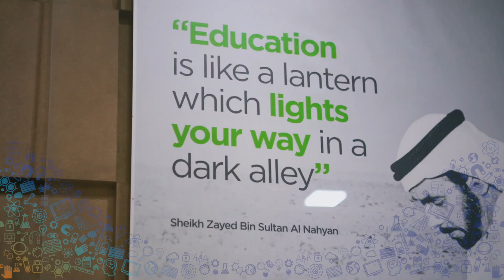Al Etihad High School Field Trip | YOUNG ADIPEC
25 high school students from Al Etihad High School joined Young ADIPEC for a field trip to Academic Partner, Abu Dhabi University, to learn about the different engineering majors studies available. Students visited Abu Dhabi University labs including: soil mechanics, hydraulics & fluid mechanics, construction materials & structures, control & mechatronics and the innovation club.

Students participated in workshops covering: chemical, mechanical, aviation and electrical engineering. Students had the opportunity to enter a civil engineering competition and winning teams received a trophy for successfully completing this challenge.